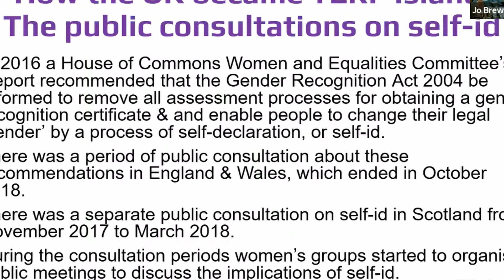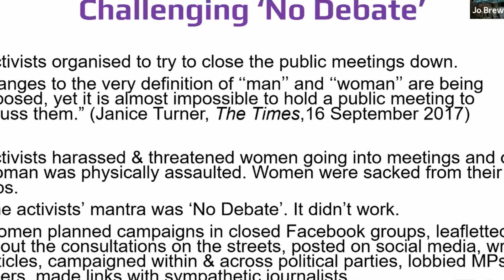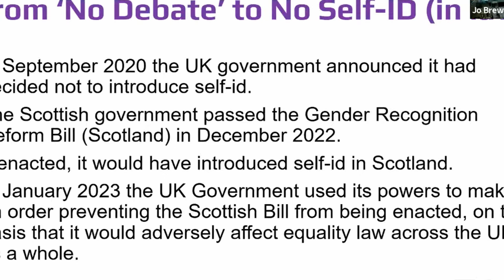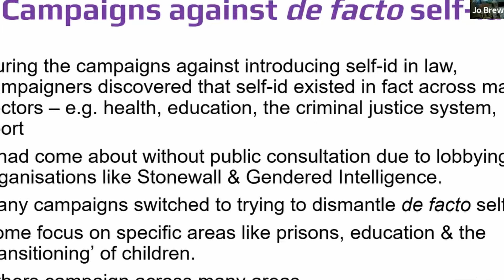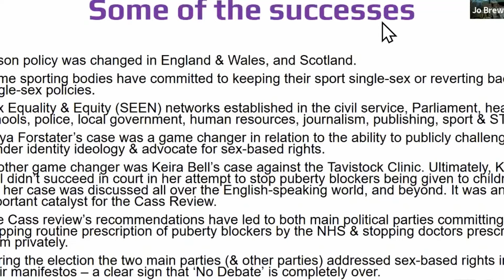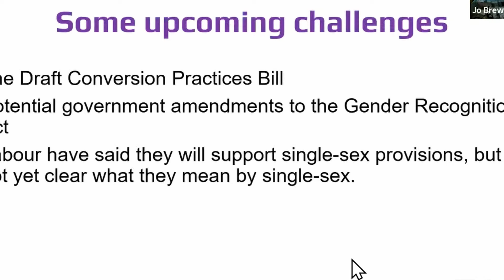Maureen O Hara, WDI UK, Developments in TERF Island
This week’s speakers:

Maya Forstater, Sex Matters, UK, How women in the UK used the law to fight back
Lorraine Nowlin, WDI USA, The work of WDI USA

Feminist Question Time

Women's Declaration International (WDI) Feminist Question Time is a weekly online webinar (Saturdays 3-4.30pm UK time). It is attended by a global feminist and activist audience of between 200-300. The main focus is how gender ideology is harming the rights of women and girls. See upcoming speakers and register to attend There is also a monthly AUS/NZ FQT, on the last Saturday of the month at 7pm (Canberra, Melbourne, Sydney)/9pm (NZ). On Sundays (10am UK time), our webinar series, Radical Feminist Perspectives, offers a chance to hear leading feminists discuss radical feminist theory and politics. WDI is the leading global organisation defending women’s sex-based rights against the threats posed by gender identity ideology. where you can join more than 30,000 people and 418 organisations from 157 countries in signing our Declaration on Women’s Sex-based Rights. The Declaration reaffirms the sex-based rights of women which are set out in the Convention on the Elimination of all Forms of Discrimination against Women adopted by the United Nations General Assembly on 18 December 1979 (CEDAW). Disclaimer: Women’s Declaration International hosts a range of women from all over the world on Feminist Question Time (FQT), on Radical Feminist Perspectives (RFP) and on webinars hosted by country chapters – all have signed our Declaration or have known histories of feminist activism - but beyond that, we do not know their exact views or activism. WDI does not know in detail what they will say on webinars. The views expressed by speakers in these videos are not necessarily those of WDI and we do not necessarily support views or actions that speakers have expressed or engaged in at other times. As well as the position stated in our Declaration on Women’s Sex-based Rights, WDI opposes sexism, racism and anti-semitism.